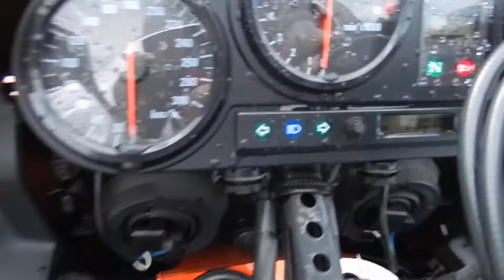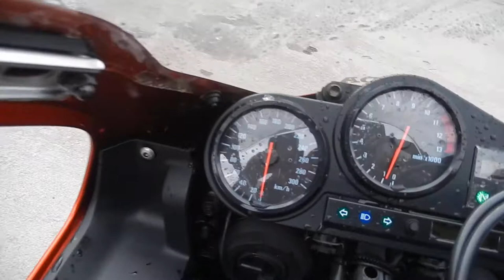B8217 HONDA CBR900RR